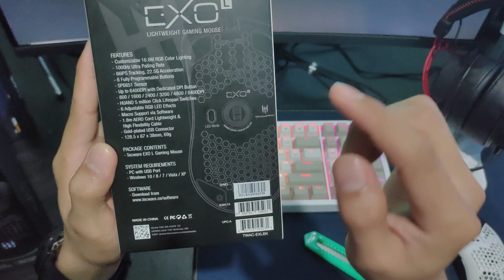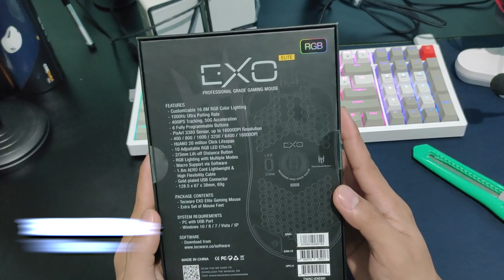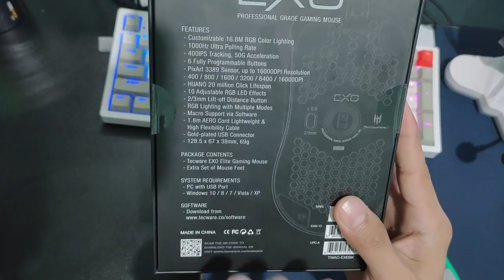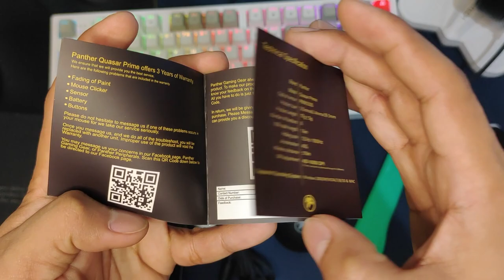UNBOXING!!! Panther Quasar Prime, Exo Elite and Exo Lite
Unboxing Panther Quasar Prime of Panther Gaming Gear Peripherals, Exo Elite and Exo Lite of Tecware.

These items will be giving away on my FB Page: Tito Sam
Please Watch this video for the mechanics.